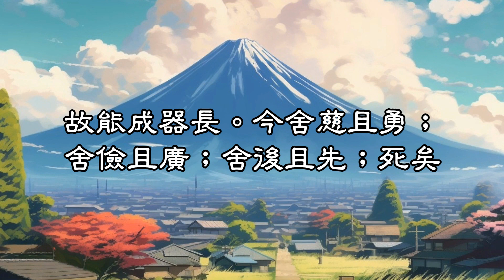道德經第六十七章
天下皆謂我道大，似不肖。夫唯大，故似不肖。若肖久矣。其細也夫！我有三寶，持而保之。一曰慈，二曰儉，三曰不敢為天下先。慈故能勇；儉故能廣；不敢為天下先，故能成器長。今舍慈且勇；舍儉且廣；舍後且先；死矣！夫慈以戰則勝，以守則固。天將救之，以慈衛之。